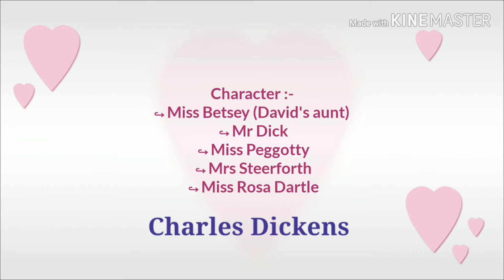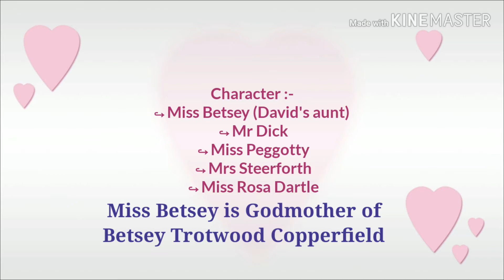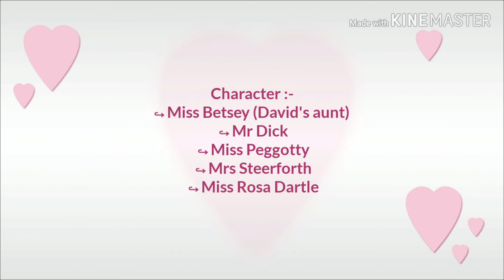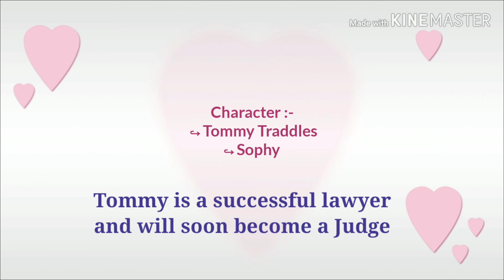Chapter - 64 of David Copperfield by Charles Dickens | Summary and explanation [ in Hindi ]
David Copperfield by Charles Dickens Chapter 64 summary and explanation in hindi
Also recommended for 50 Marks B.A Paper on David Copperfield